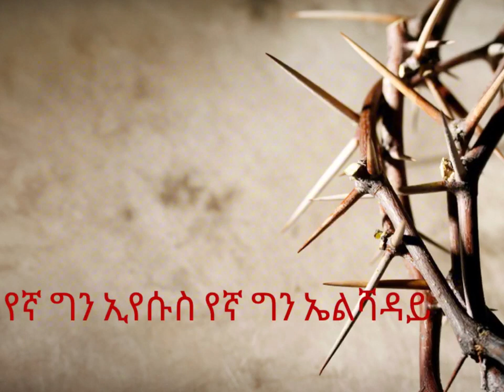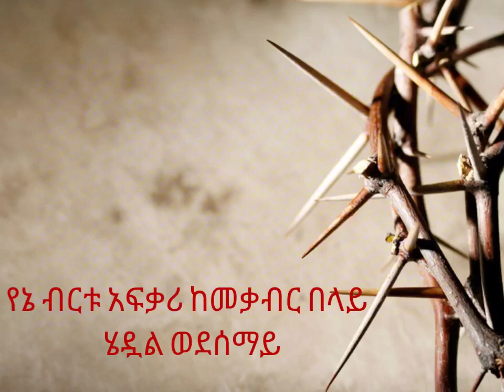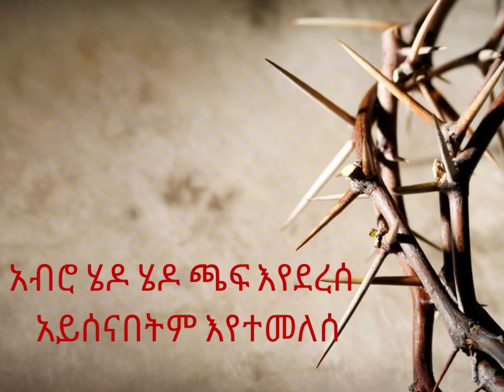Sofia shibabaw - kemekabir belay(Lyric video)